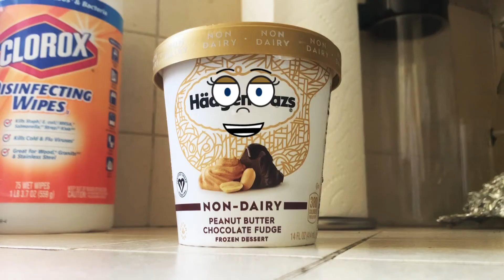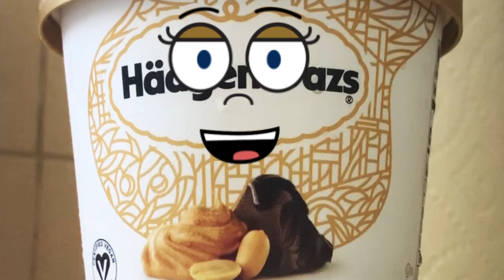Ice cream and the Pandemic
You are out of ice cream you must go and get more